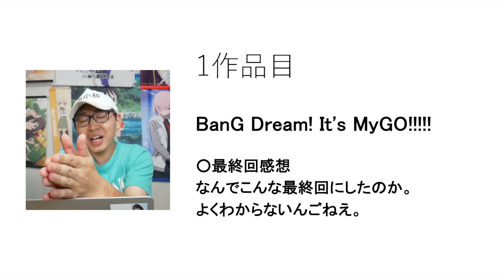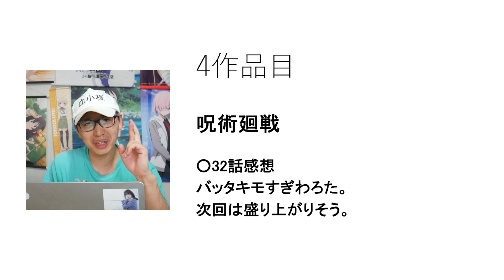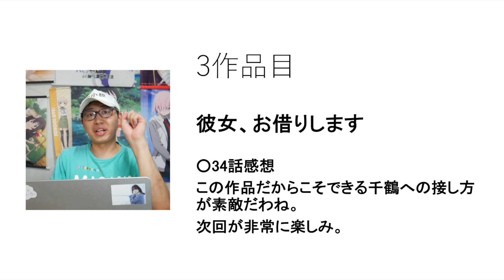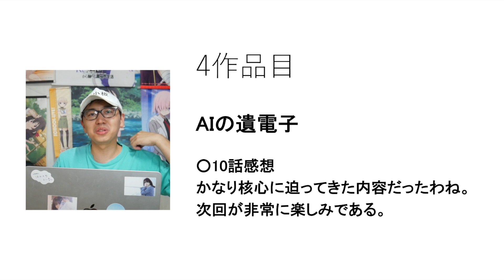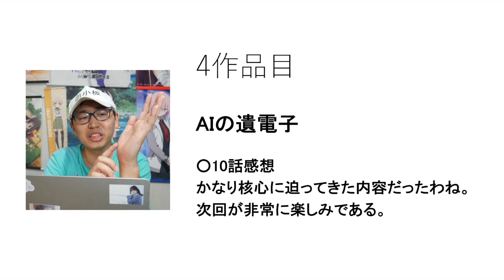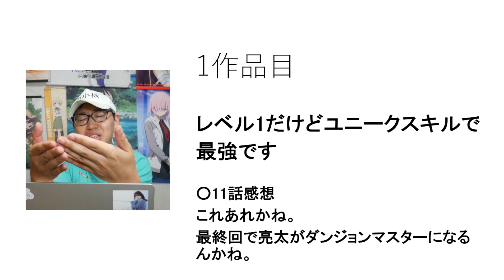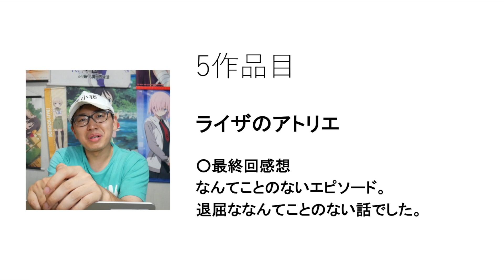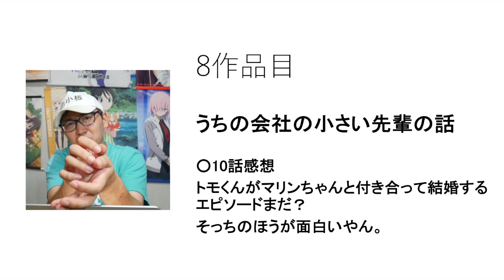【11,12話】個人的2023夏アニメ曜日別感想〜木金土〜【ホリミヤ / AIの遺電子 / 彼女、お借りします / おすすめアニメ】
色々な意見が世の中にはあるんごねえ。

0:00 はじめに
0:21 BanG Dream! It's MyGO!
2:05 スパイ教室
2:53 はたらく魔王様！！
3:37 呪術廻戦
4:16 悲劇の元凶となる最強外道ラスボス女王は民のために尽くします。
4:56 聖者無双〜サラリーマン、異世界で生き残るために歩む道〜
5:51 るろうに剣心-明治剣客浪漫譚-
6:29 シュガーアップル・フェアリーテイル
7:15 七つの魔剣が支配する
7:52 彼女、お借りします
9:58 AIの遺電子
15:32 デキる猫は今日も憂鬱
15:57 レベル1だけどユニークスキルで最強です
16:43 ライアーライアー
17:00 ホリミヤ
19:29 てんぷる
20:46 ライザのアトリエ
21:10 AYAKA
21:31 魔王学院の不適合者
22:16 うちの会社の小さい先輩の話
23:49 実は俺、最強でした？

Twitterもやってます。

【視聴作品】
AIの遺電子
AYAKA ‐あやか‐
英雄教室
シルバニアファミリー フレアのゴー・フォー・ドリーム！